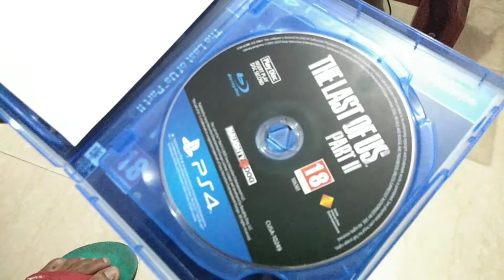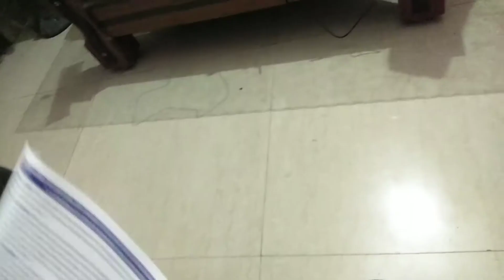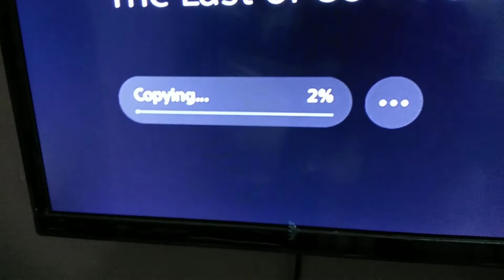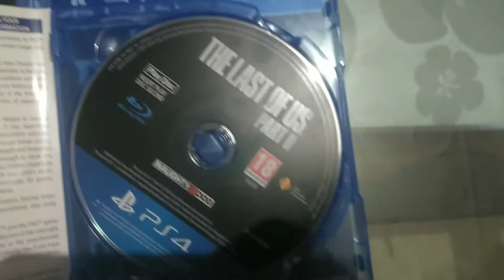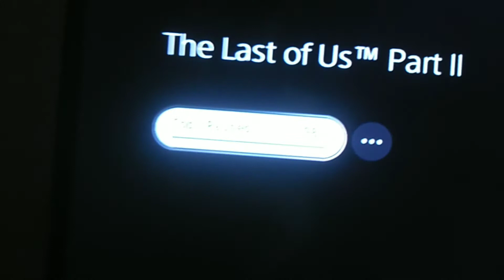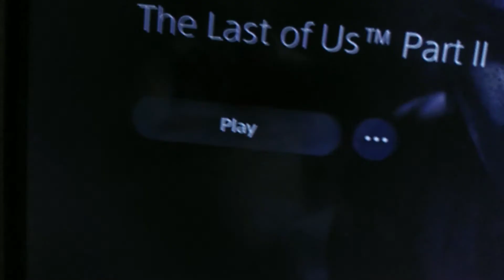Playstation 5 in india, unboxing the last of us part 2 game on ps5.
hi guys today I am going to unboxing new game the last of us 2 on playstation5 must watch guys thank you 🙏.